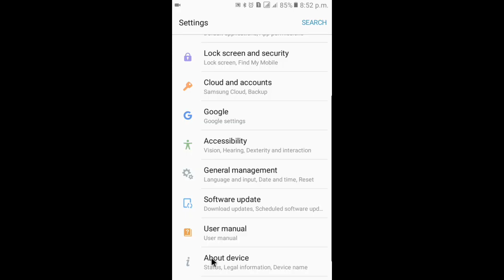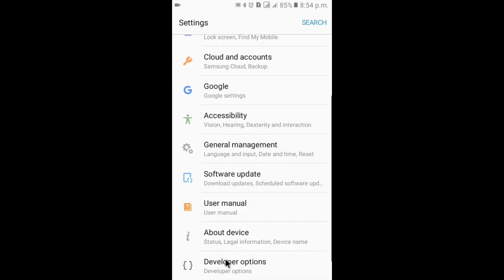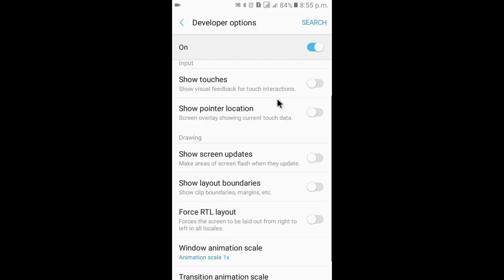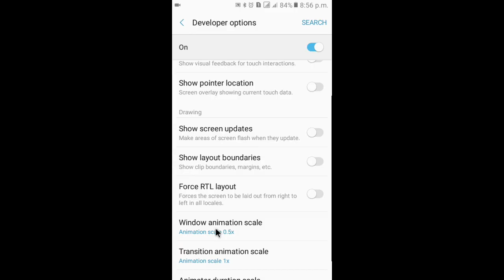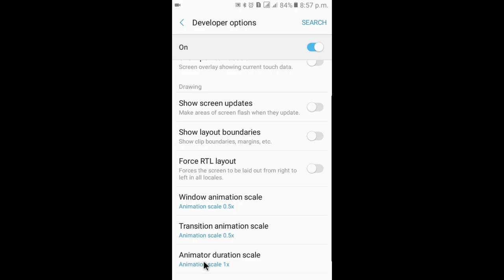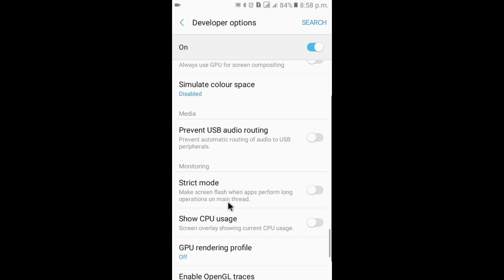Samsung হ্যাং, স্লো ও চার্জ সমস্যা সমাধান | How to Solve Samsung Phone Hang, Slow & Battery Issues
স্যামসাং ফোনের বিরক্তিকর হ্যাং,স্লো ও চার্জ সমস্যার সমাধান || How to solve samsung phones hang, slow an,techZon7

samsung phone hang problem,

samsung slow phone fix,

samsung charging issue solve,

how to speed up samsung phone,

samsung mobile battery drain fix,

samsung phone tips,

samsung phone problems solve,

android hang fix,

samsung battery saving tricks,

samsung speed up tutorial,

এই ভিডিওতে আপনি শিখবেন কীভাবে স্যামসাং ফোনের হ্যাং, স্লো এবং চার্জ সমস্যার সমাধান করবেন। অনেকেই স্যামসাং ফোনে স্লো পারফরমেন্স, দ্রুত ব্যাটারি ড্রেন বা চার্জিং সমস্যা সম্মুখীন হন, এই ভিডিওতে আমি আপনাদের দেখাবো কীভাবে এই সমস্যা সমাধান করা যাবে।

🎯 ভিডিওতে পাবেন:
✅ ফোন স্লো হলে কীভাবে দ্রুত পারফরমেন্স ফিরিয়ে আনবেন
✅ চার্জিং সমস্যা সমাধান করার ট্রিক
✅ ব্যাটারি দ্রুত শেষ হলে কীভাবে ফিক্স করবেন
✅ ফোন হ্যাং বা ফ্রিজ হয়ে যাওয়ার সমাধান

📌 আপনার ফোন যদি স্লো হয় অথবা চার্জ কম যায়, তবে এই ভিডিওটি দেখে সমস্ত সমস্যা সমাধান করুন।